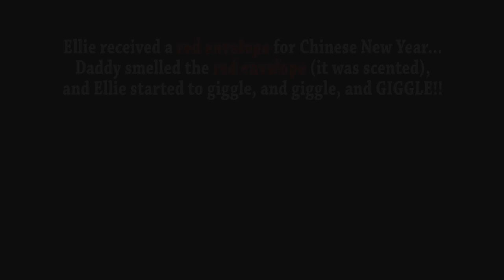Baby Ellie and a Red Envelope Funny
My kid having a laughing fit as I play with her and a red envelope she received at Chinese New Year 2013.